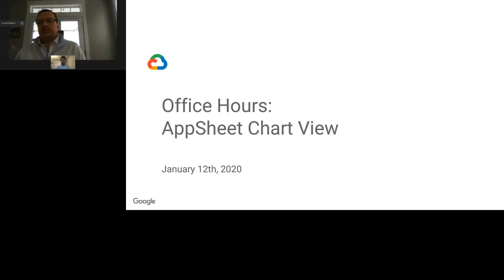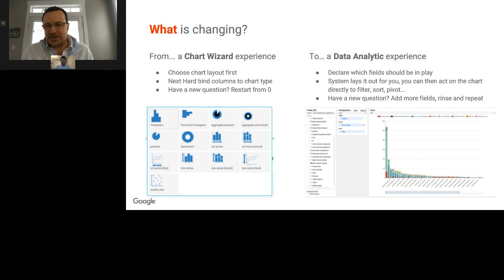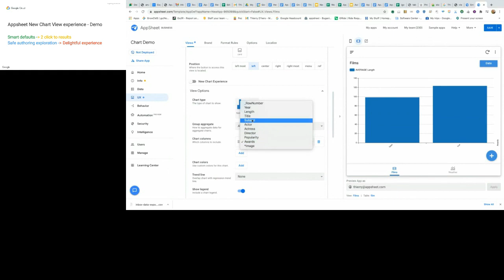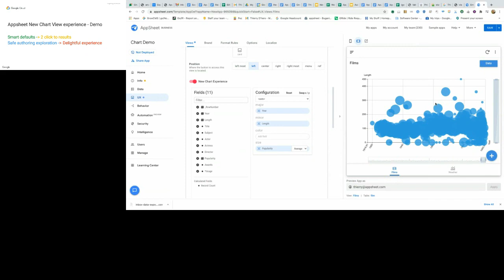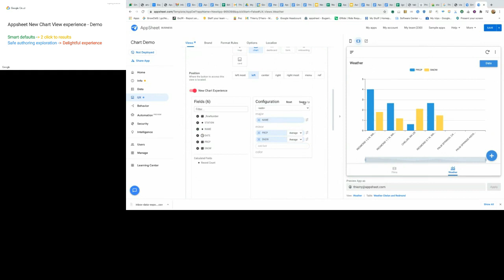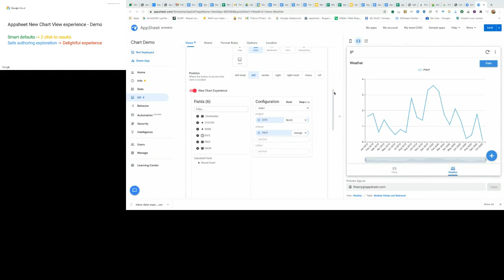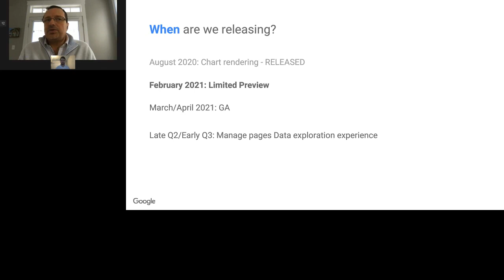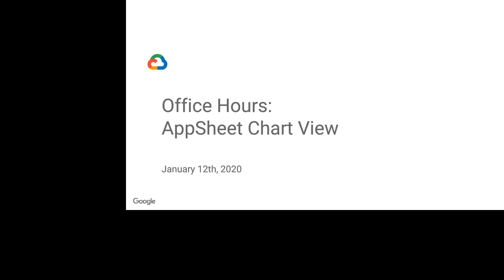Office Hours: Charts January 12th, 2021